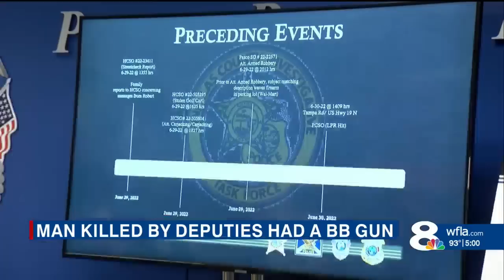Suspect killed by Pinellas deputies had BB gun, Clearwater police say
The Clearwater Police Department said the suspect killed by deputies last Thursday brandished a BB gun during his encounter with law enforcement.